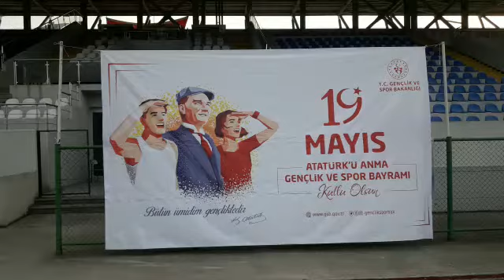devrekte 19 mayıs